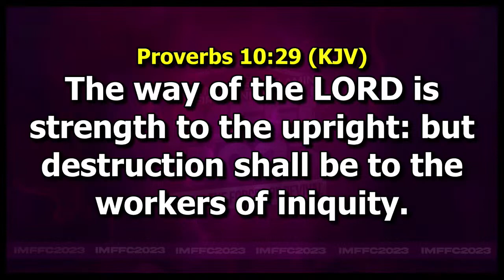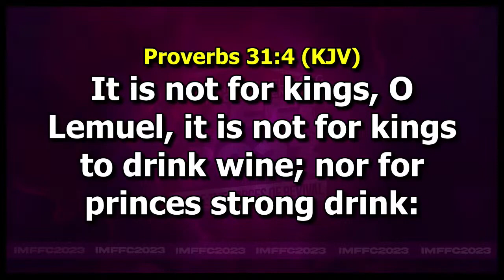INIQUITY REDUCES STRENGTH || DR. PST. PAUL ENENCHE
1) Content in this video is strictly created to educate the values of our audience.
2) This video is for spiritual edification and teaching purposes.
3) It is transformative in nature and also has no negative impact on the original works.